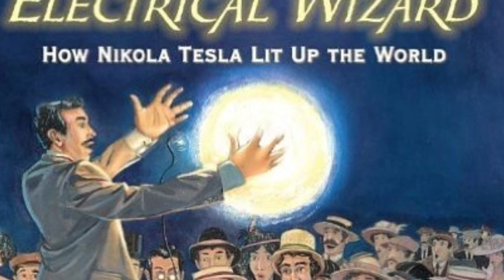Electrical Wizard - How Nikola Tesla Lit Up the World